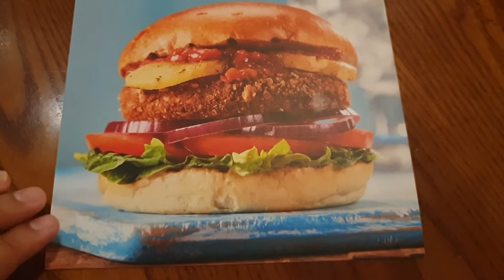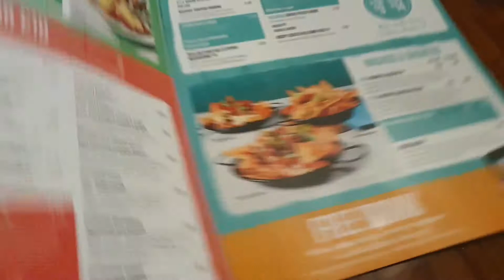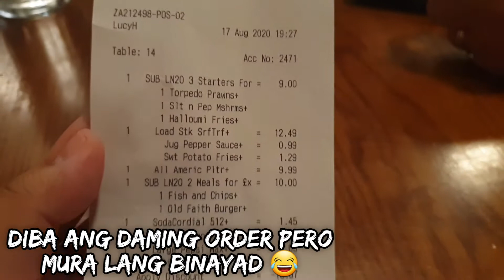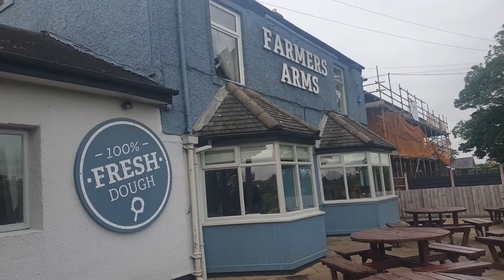THE HIGHFIELD (Ft. Farmers Arms)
So ayun kainan nanaman tong video na ito. HAHAHAHA! Sana magustuhan nyo.